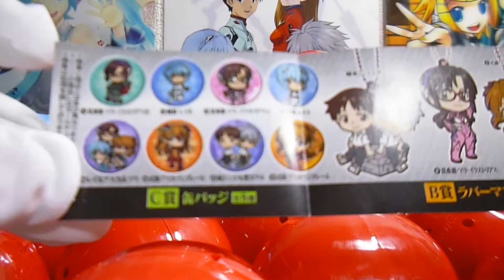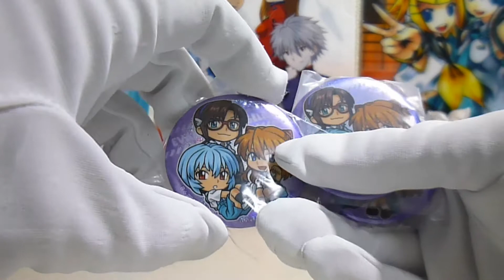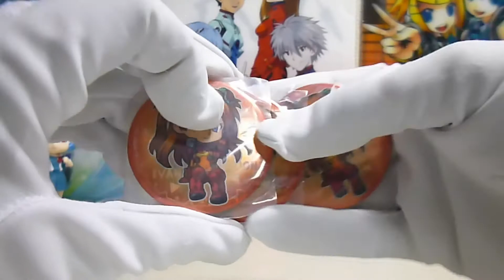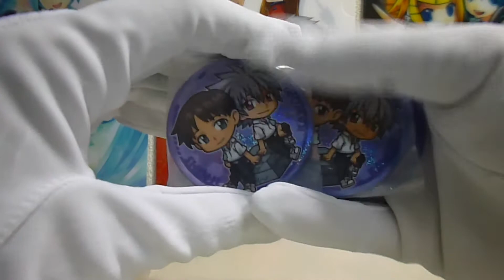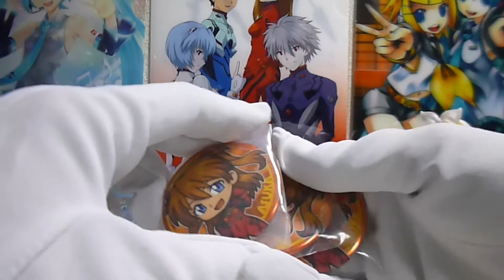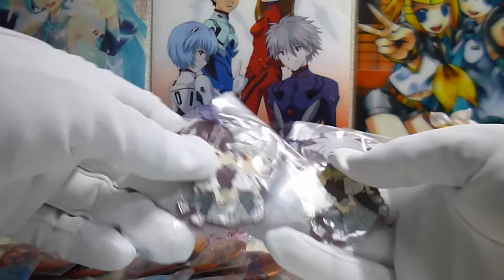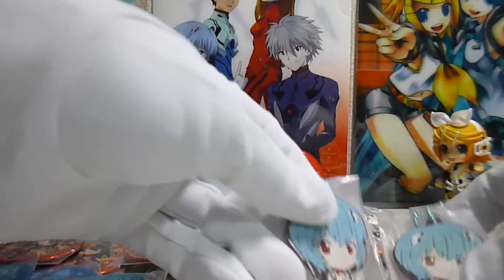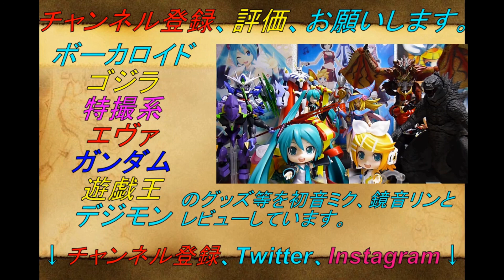シン・エヴァンゲリオン劇場版あそーと 37回回してレビュー！